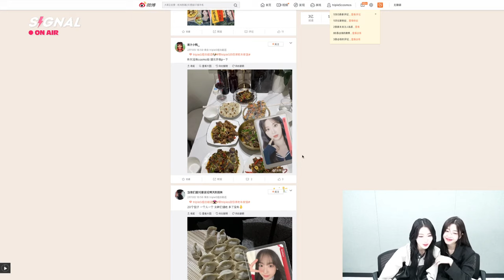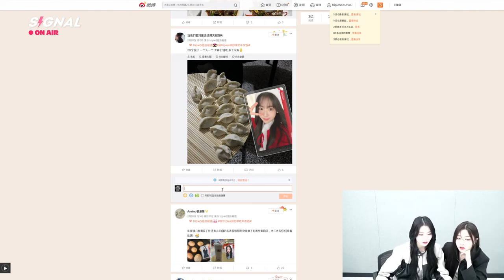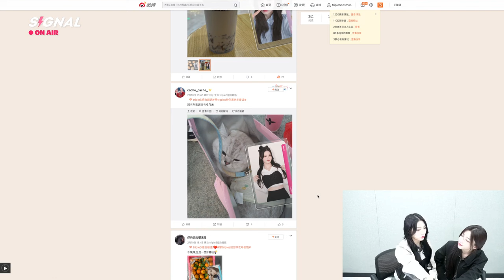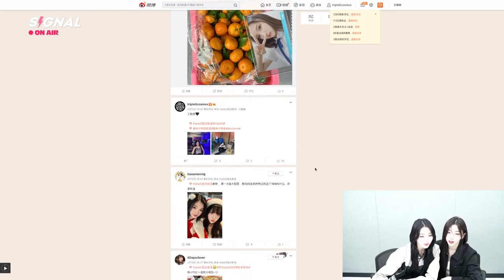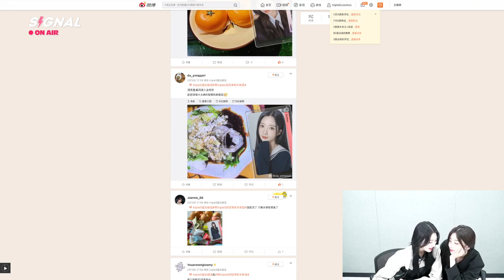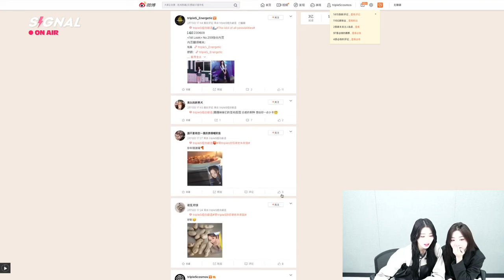[ENG SUB] tripleS Weibo SIGNAL LIVE 240215 (S14 Sohyun, S15 Xinyu) - Lovers Saga Pt.2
[ENG SUB] tripleS Weibo SIGNAL LIVE 240215 (S14 Sohyun, S15 Xinyu) - The Lovers Saga Pt.2
Content: A Valentine's Day livestream with Xinyu and Sohyun. Classic levels of spicy
If you would like to help us sub tripleS content, apply using the link in the channel description!